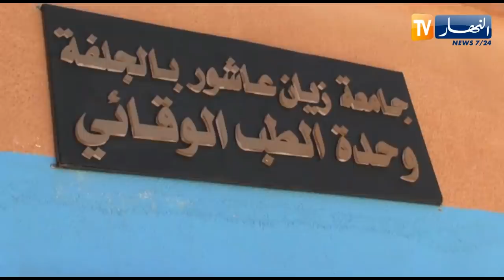الجلفة: افتتاح أول مركز وحدة الطب للوقاية من فيروس كورونا بجامعة زيان عاشور